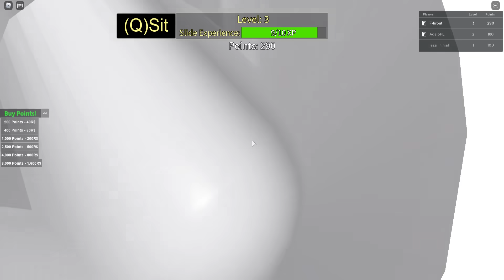ZOSTAŁEM ZJEDZONY PRZEZ GIGANTA KTÓRY POTEM ZROBIŁ...💩😒